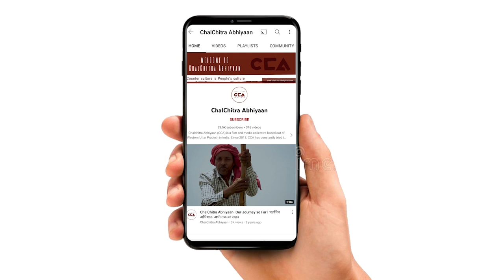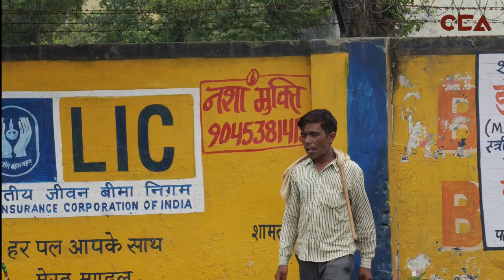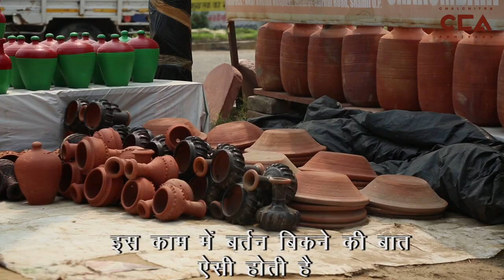शामली : मिट्टी के बर्तन बेचने वाले का संघर्ष|| Shamli : Struggles of Pottery Vendors - CCA Report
चलचित्र अभियान की टीम ने उत्तर प्रदेश के ज़िला शामली में रेहड़ी पटरी पर सड़क के किनारे मिट्टी के बर्तन बेचने वाले एक मज़दूर से बातचीत की। यह छोटे दुकानदार विभिन्न प्रकार के मिट्टी के बर्तन बेचकर अपनी आजीविका चलाते हैं, और यह काम कई क्षेत्रों में उनकी आजीविका का हिस्सा बन गया है।

उन्होंने बताया कि वो यह काम अपनी आजीविका चलने क लिए करते हैं, लेकिन इस काम से उन्हें बहुत कम पैसे मिलते हैं। उनके अनुसार, इतने काम पैसों में गुज़ारा करना बहुत मुश्किल हो जाता है।

टीम - राशिदा अख्तर सिद्दीकी, इकरा अय्यूब सैफी, शाकिब यामीन रंगरेज, विशाल स्टोनवॉल

The CCA team spoke to a laborer who sells clay utensils on a cart lane by the roadside in the Shamli district of Uttar Pradesh. These small shopkeepers are present in many areas around shamli.